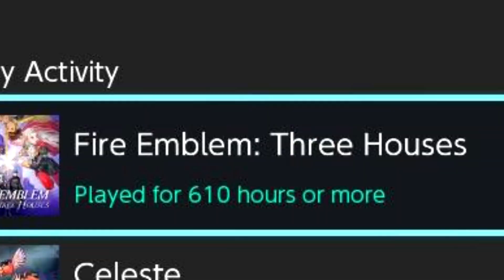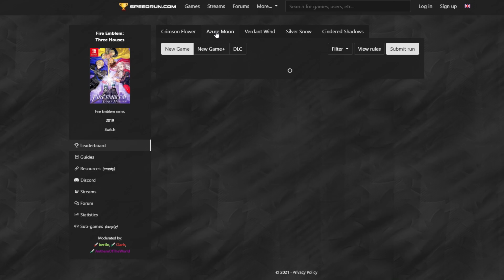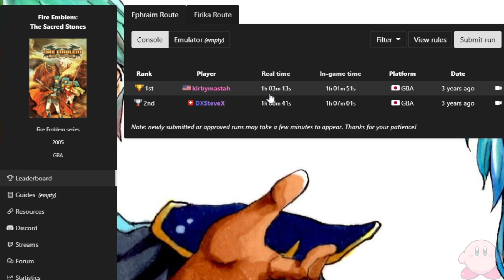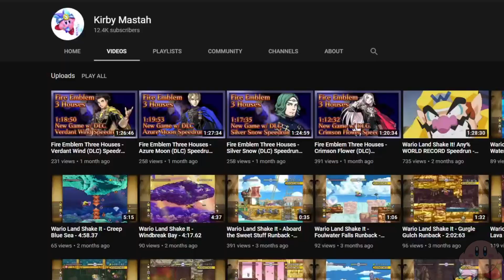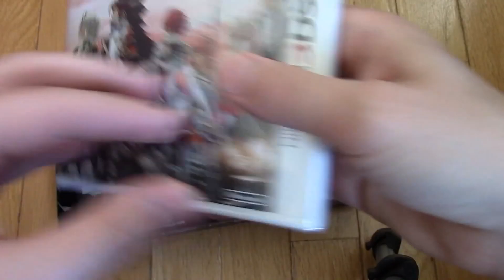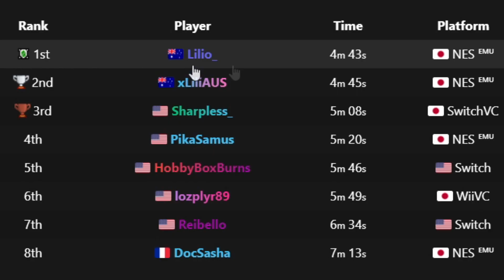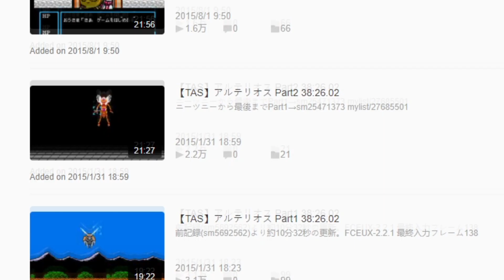Can you beat every Fire Emblem game in 24 hours?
In this video we talk about whether it's possible or not, to beat every game in 24 hours!  Think it's impossible? Well only one way to find out

I had a ton of fun researching and editing this video! As always I'm welcome to constructive criticism!

0:00 Introduction
1:11 English Games
7:26 Japanese games
10:12 Gaiden and Conclusion
11:35 Thank you for watching!

every fire emblem game included is fire emblem 1, fire emblem Gaiden, Fire emblem mystery of the emblem, Fire Emblem Genealogy of the holy war, Fire Emblem Thraica 776, Fire emblem the binding blade, Fire Emblem, Fire emblem the sacred stones, fire emblem path of radiance, fire emblem radiant dawn, fire emblem shadow dragon, fire emblem new mystery of the emblem, fire emblem awakening, fire emblem fates, fire emblem echoes shadows of valentia, and fire emblem three houses.  were not including spin-offs like fire emblem heroes and fire emblem warriors.